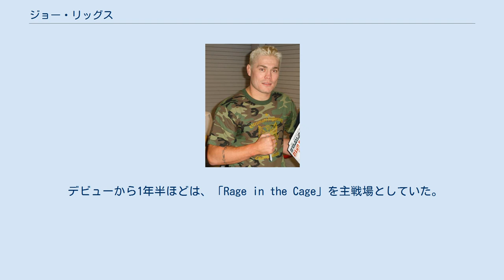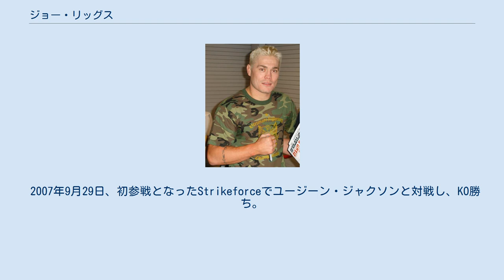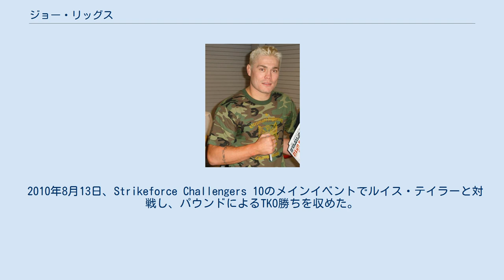ジョー・リッグス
ジョー・リッグス（Joe Riggs、1982年9月23日 - ）は、アメリカ合衆国の男性総合格闘家。
アリゾナ州フェニックス出身。
MMAラボ所属。
元WEC世界ミドル級王者。
 腹部に通称ともなっている「DIESEL」という文字をタトゥーで大きく入れている。
他にも右上腕部などにもタトゥーを入れている。
 デビューから1年半ほどは、「Rage in the Cage」を主戦場としていた。
 2005年11月19日、UFC 56でマット・ヒューズと対戦し、チキンウィングアームロックで一本負け。
世界ウェルター級タイトルマッチとなるはずであったが、リッグスの体重超過によりノンタイトルマッチとなった。
 2006年2月4日、UFC 57のニック・ディアスとの試合では前日計量から舌戦を繰り広げ、判定勝ちを収めた試合後も病院で乱闘騒ぎを起こし、警察沙汰となった。
 その後は階級をミドル級に上げ、2006年5月27日のUFC 60でマイク・スウィックと対戦し、フロントチョークで一本負け。
 2006年8月17日のUFC Fight Night 6では再びウェルター級に落としてジェイソン・フォン・フルーと対戦し、三角絞めで一本勝ちを収めサブミッション・オブ・ザ・ナイトを受賞するが、続いて参戦したUFC Fight Night: Sanchez vs. Riggsではディエゴ・サンチェスにKO負け。
 2007年9月29日、初参戦となったStrikeforceでユージーン・ジャクソンと対戦し、KO勝ち。
 2008年9月20日、Strikeforceで三崎和雄と対戦し、パウンドでTKO負け。
レフェリーのストップが早かった、と抗議した。
 2010年1月30日、Strikeforce: Miamiでジェイ・ヒエロンと対戦し、0-3の判定負けを喫した。
 2010年8月13日、Strikeforce Challengers 10のメインイベントでルイス・テイラーと対戦し、パウンドによるTKO勝ちを収めた。